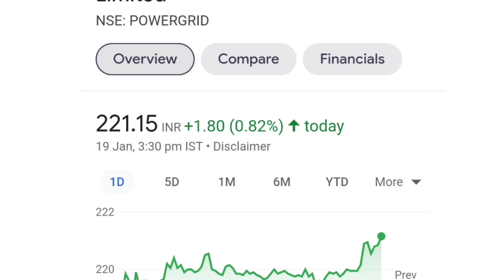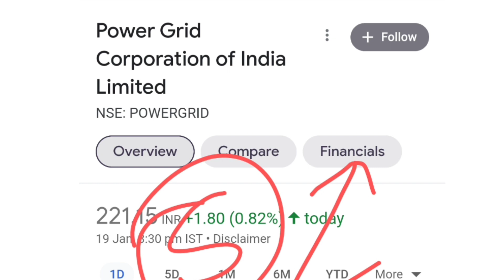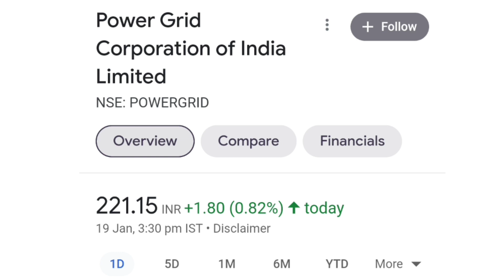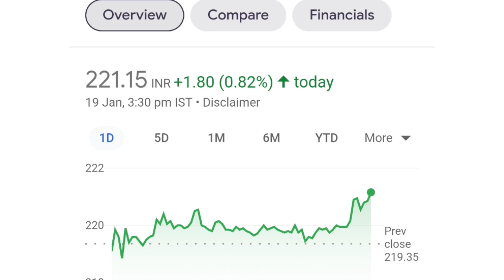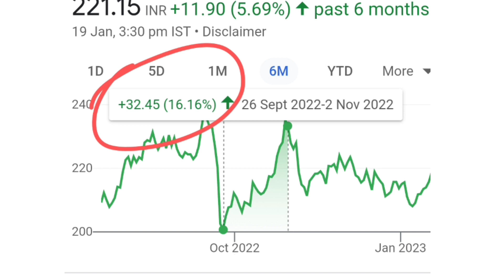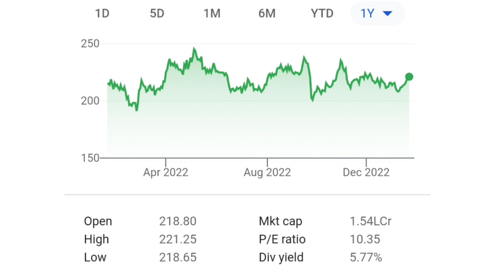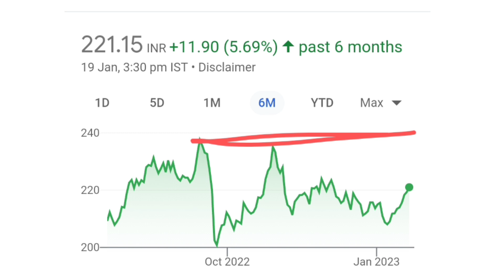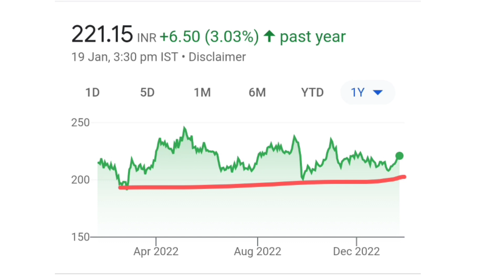एक साल में safe return देने वाली stock 🚀 powergrid share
1-) Power grid corporation Share
2-) power grid share news today
3-) power grid power grid share latest news
4-) power grid share price
5-) power grid share analysis
6-) power grid share price today